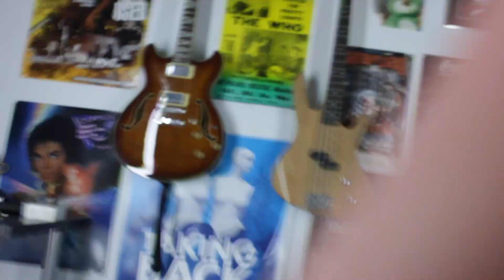Sean's First Video Blog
Just getting some things off my chest